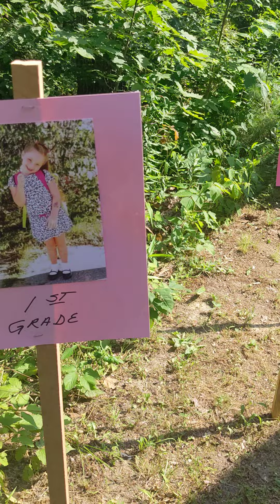Amelia's high school graduation, parade through the years, first day of school pictures.